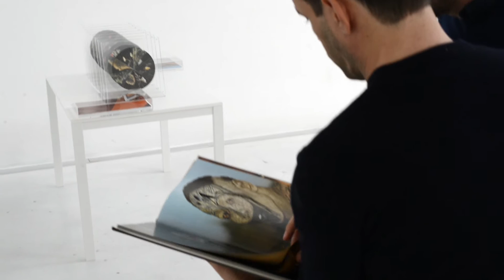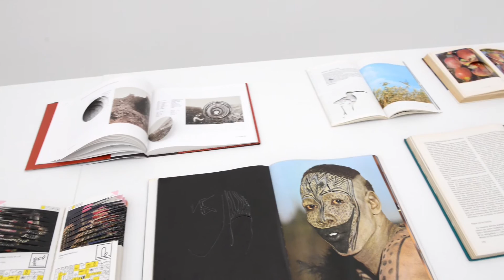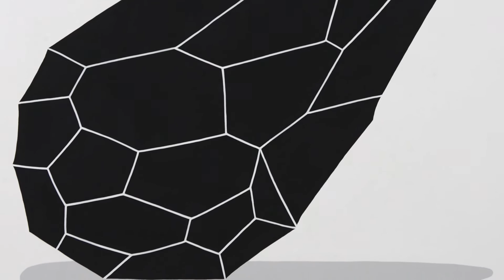"Back to the Land"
Andreco, Cristian Chironi, Neha Choksi, Andrea Nacciarriti, Giorgia Severi, Francesco Simeti, Julius von Bismarck
a cura di Andrea Lerda

La mostra "Back to the Land", intende inserirsi all’interno di questo panorama estremamente complesso e delicato, attraverso il lavoro di 7 giovani artisti internazionalmente riconosciuti. Pur non avendo l’obiettivo di rappresentare un momento di denuncia aperta, o l’occasione per gridare ad alta voce l’ennesimo triste elenco di eventi e disastri ecologici, Back to the land, vuole riflettere sull’importanza del gesto umano, del senso di responsabilità e del potere che il linguaggio dell’arte contemporanea può rivestire in questo senso. Attraverso approcci formali differenti, i sette artisti invitati mettono in scena metodi espressivi e linguaggi che sono in grado, ognuno a proprio modo, di raccontare una comune attenzione alle questioni ambientali e alle problematiche naturali odierne.
Al centro della riflessione, i codici che l’arte usa per indagare, raccontare e presentare a livello formale lavori che nascono dall’analisi di temi di ampio respiro e di problematiche scottanti che coinvolgono l’intera collettività. Una riflessione di natura etica e morale accomuna tutte le opere che compongono la mostra, nella speranza che il messaggio veicolato non sia esclusivamente percepito in chiave negativa. La dimensione poetica della natura, il potere ancestrale della terra e le forze profonde che ci legano ad essa, devono essere ciò che ci spinge a vedere l’arte come un’opportunità, all’interno di un disegno più ampio e variegato, nel quale la sacralità di un rapporto rispettoso diventi una realtà piuttosto che un auspicio perpetuo.